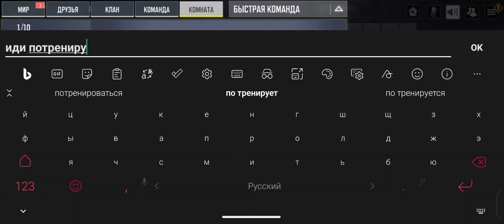O'ziga ko'p baho berib o'zbeklarni so'kganlarni ramkaga solib quyamiz I Cod mobile Uzbekistan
Call of Duty mobile shuterini yoqtirasizmi?
Unda siz to'g'ri yo'ldasiz!
Bizning kanalda qurollarga eng mashhur youtuberlarning sborkalari, eng top snayper sborkalari, yangi layfhacklar, kb va st uchun sborkalar, har yangi sezondagi yangiliklardan birinchi bolib xabar topasiz!